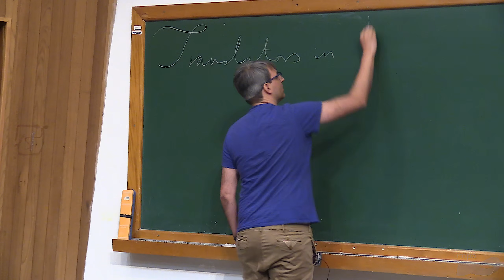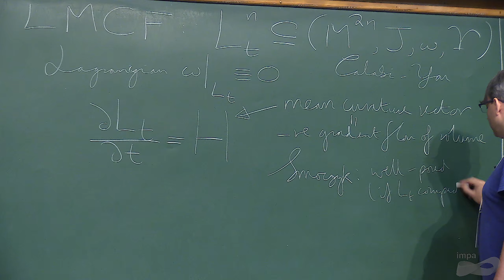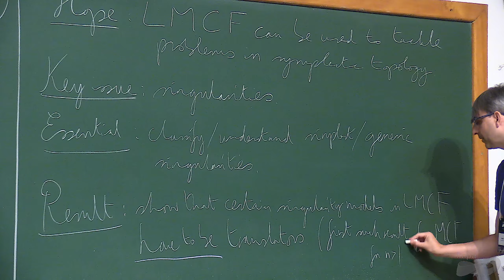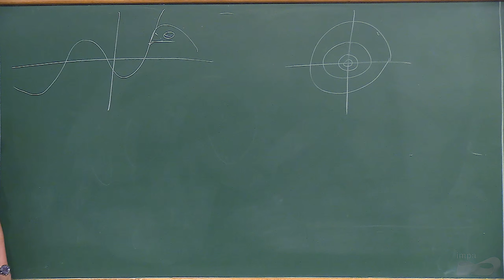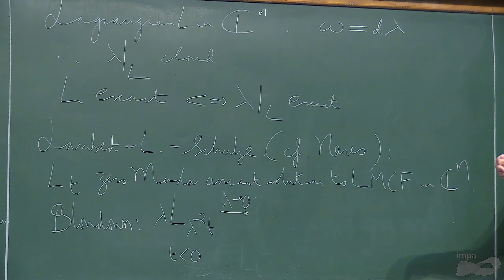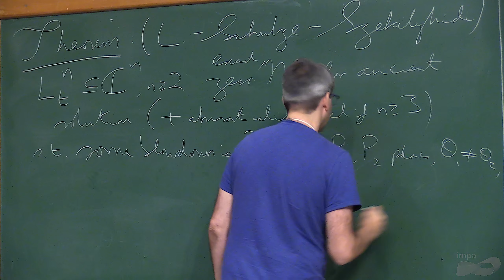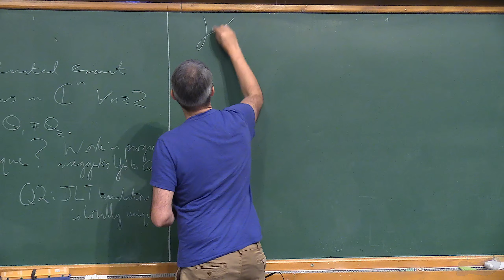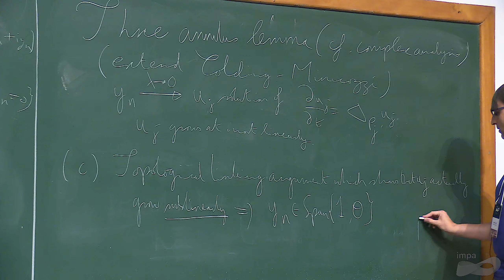Special Holonomy and Geometric Structures on Complex Manifolds - Jason Lotay (Oxford)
Speaker:  Jason Lotay (Oxford) - Translators in Lagrangian mean curvature flow

IMPA, Rio de Janeiro, 11 – 15 March
Manifolds endowed with special geometric structures are understood in terms of actions of Lie groups belonging to Berger’s celebrated list. Albeit rooted in differential geometry, these special manifolds exhibit deep relationships with complex and algebraic geometry, global analysis, theoretical physics and symplectic geometry. The meeting will therefore focus on a wide number of topics, including equations of Monge-Ampère type, special holonomy, quaternionic geometry, twistor theory, non-Kähler complex manifolds, harmonic maps, Einstein and soliton metrics, homogeneous spaces, integrable systems, gauge theory, geometric flows, and mathematical string- and M-theory.

Organizing Committee:
Andrew Clarke (UFRJ)
Misha Verbitsky (IMPA)
Bobby Acharya (KCL)
Jason Lotay (Oxford)
Paolo Piccione (USP)
Simon Chiossi (UFF)
Suely Lima (IMPA)
Viviana del Barco (Unicamp)